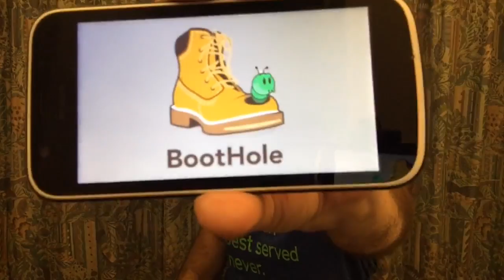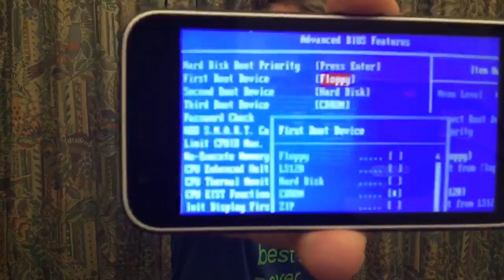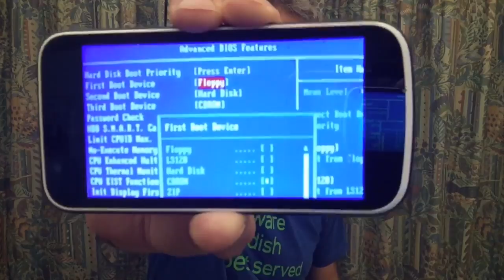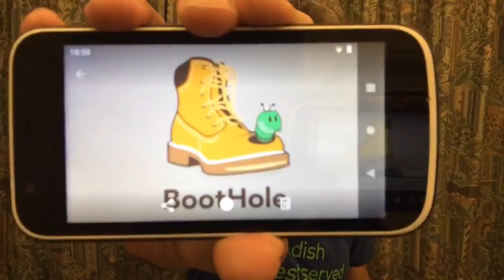The BootHole bug - what’s it all about?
We explain the “BootHole” vulnerability – in plain English and without hype. Find if you’re affected and what to do.